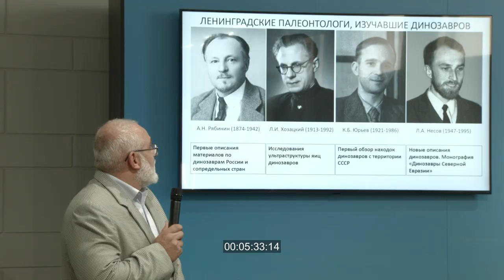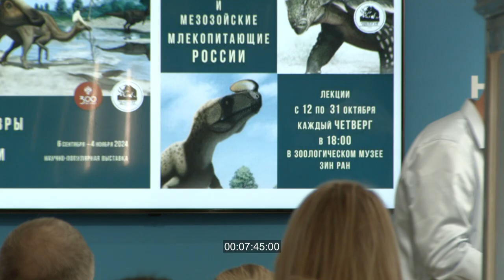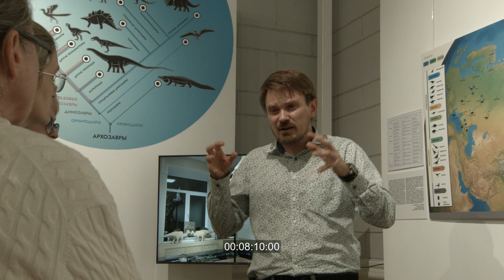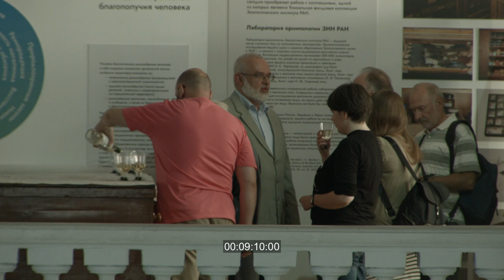24/09/06 Открытие выставки "Динозавры на карте России". Санкт-Петербург, Россия. КИНОХРОНИКА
6 сентября 2024 года. Выставка в Зоологическом музее

00:05 начало. угол здания «Зоологического музея Зоологического института Российской академии наук», на здании табличка с надписью «Университетская набережная, 1». Вход в музей, проходят люди
00:14 сверхобщий план. второй этаж китового зала музея, в нижней части кадра часть скелета синего кита
00:27 трое мужчин стоят, оперевшись на балюстрада, один из них - Дмитрий Григорьев, заведующий Палеонтологическим музеем СПбГУ, кандидат биологических наук
00:46 общий план. слева стоит кости левой задней конечности гадрозавра, по середине мужчин вешает табличку для выставки, справа табличка с надписью - «изучение динозавров в России». мужчина отходит и берет в руки складную лестницу, далее выходит из кадра
00:55 на переднем плане крупно череп примата за стеклом, на втором дальнем плане мужчина поднимается по лестнице, у него в руках картонная коробка и бутылки вина
01:02 общий план, вид из окна музея. стрелка Васильевского острова, сцена фестиваля «Поющий остров», Петропавловский собор
01:08 Аверьянов Александр Олегович - доктор биологических наук, специалист по палеонтологии позвоночных животных мезозоя и раннего кайнозоя, рассматривает экспонаты выставки «Динозавры на карте России»
01:27 3D-модель динозавра Волгатитана Симбирского стоит за стеклом
01:34 3D-модель скелета Олоротитана Архаринского в масштабе 1:9, модель расположена спиной к киноаппарату
01:41 череп, слепок мозговой полости (эндокаст) Амурозавра Рябинина — 3D-модели, масштаб 1:1
01:47 Александр Аверьянов дает интервью телеканалу «Известия»
01:54 крупный план. морда Пситтакозавра Сибирского, реконструкция внешнего облика
02:14 общий план, ракурс сверху. в левой части кадра по лестнице поднимаются участники открытия выставки, в правой части кадра череп синего кита
02:31 на переднем плане стоит скелет млекопитающего, на втором плане стоит ряд пластиковых бокалов для вина, на третьем плане проходит девушка в очках
03:08 участники открытия выставки со спины, они стоят и рассматриваю экспонаты
03:18 крупный план. модель Археоптерикса
03:25 на переднем плане,  за стеклом, подвешенный на нити висит реконструкция черепа Килеска, масштаб 1:1. на второй плане стоят и проходят люди
03:37 Маликов Владимир Геннадьевич кандидат биологических наук рассматривает модель черепа Амурозавра, разговаривает с мужчиной в розовой футболке, очках и с бородой
04:04 общий план. пространство выставки, стоят и ходят люди, разговаривают друг с другом, киноаппарата панорамирует справа налево, далее останавливается
04:42 Резвый Антон Сергеевич заведующий экспозиционно-выставочным отделом Зоологического музея стоит на сцене, говорит в микрофон : «Приглашаем вас на открытие выставки»
04:49 общий план. участники открытия выставки движутся в сторону киноаппарата
05:07 средний план. Антон Резвый стоит на сцене, говорит в микрофон: «...глупо какие-то административные границы к динозаврам применять»
05:19 на сцене, спиной к киноаппарату стоит Данилов Игорь Геннадьевич кандидат биологических наук, заместитель директора по научной работе Зоологического института. говорит в микрофон, перед ним стоят люди и аплодируют
05:25 группа людей стоит, смотрят по направлению к сцене
05:33 средний план. Игорь Данилов говорит в микрофон, позади него презентация с фотографиями ученных, изучавших динозавров. А.Н. Рябинин, Л.И. Хозацкий, К.Б. Юрьев, Л.А. Несов
05:55 крупный план. Игорь Данилов говорит в микрофон: «...пропасть между палеонтологией и зоологией значительно сократилась»
06:12 Александр Аверьянов сидит, смотрит на сцену, рядом с ними сидит девушка в очках
06:43 общий план, нижний ракурс. Александр Аверьянов стоит на сцене, говорит в микрофон: «Сейчас в России известно 13 видов динозавров»
07:05 общий план. пространство выставки, люди стоят перед сценой, стоит детская коляска, висит череп Килекса, на дальнем плане видна сцена
07:10 общий план. в нижний части кадра видны затылки и спины людей, люди аплодируют. на сцену выходит Павел Петрович Скучас  доктор биологических наук, он говорит в микрофон
07:52 общий план. на переднем плане видны два скелете млекопитающих, они за стеклом на втором плане на сцене стоит Дмитрий Григорьев и говорит в микрофон
08:02 Дмитрий Григорьев стоит перед несколькими слушателями рассказывает про благовещенское местонахождения динозавров, упоминает палеонтолога Юрия Леонидовича Болотского
08:39 мужчина в очках рассматривает стенд с информацией про ортитоподов, затем уходит из кадра
08:52 общий план. второй этаж китового зала музея, на противоположной стороне от киноаппарата мужчина в розовой футболке ставит на стол бутылки с вино. стенд с надписью: «Сохранение биоразнообразия»
09:01 средний план. мужчина разливает вино в пластиковые бокалы, далее девушка переедает бокалы участникам открытия выставки
09:41 общий план. здание Зоологического музея, двигаются машины, далее по переднему плану проезжает лимузин